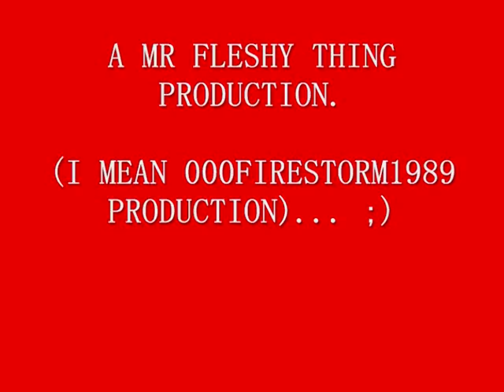I AM BACK IN ACTION....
I's is back.